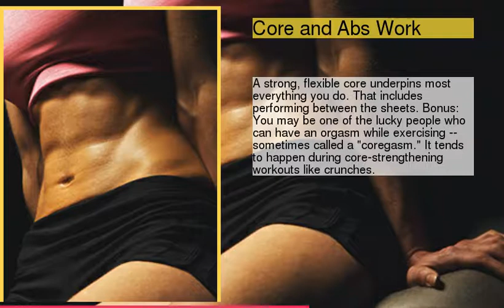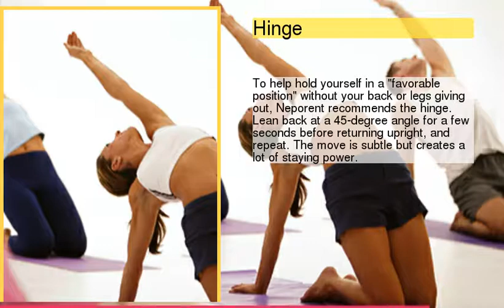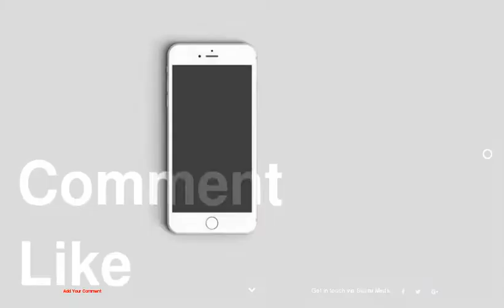Exercises for Better Sex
be creativo
1 : Cardio
2 : Swimming
3 : Core and Abs Work
4 : Frog Pose
5 : Hinge
6 : Kegels
7 : Plank
8 : Cat/Cow Stretch
9 : Pelvic Thrust
10 : Better Together